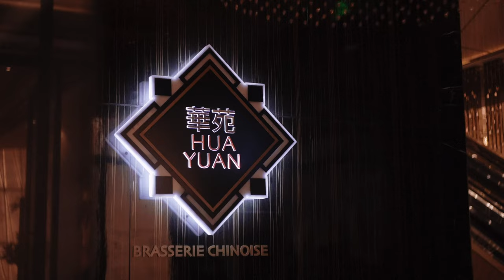Hua Yuan Brasserie Chinoise Brand Video